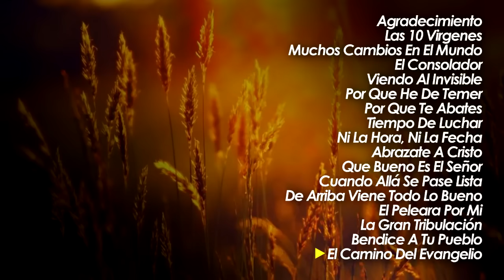Estanislao Marino Mejores Exitos - Stanislao Marino Poderosa Alabanza y Adoracion - Musica Cristiana